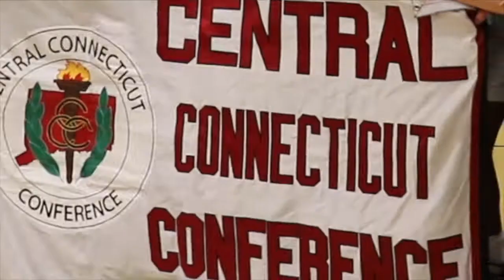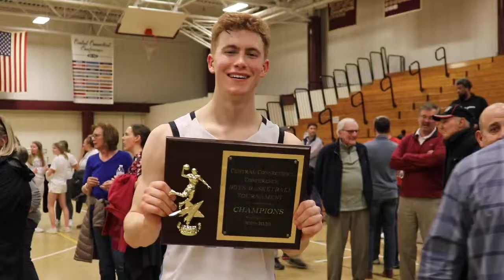East Catholic v Northwest Catholic- CCC Championship- 2020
Arguably the best conference in Connecticut for High School basketball, the CCC. The title game between The Northwest Catholic Lions and The East Catholic Eagles at Bulkeley High School.

GREAT GAME!!! Northwest led the whole game and East came storming back to win their 3rd CCC title in the last 4 seasons!